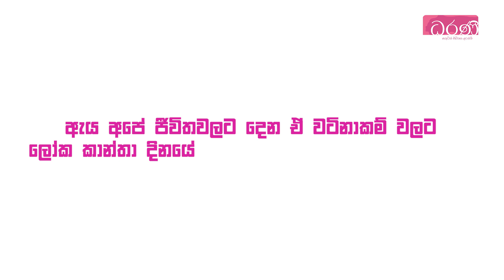මට ඉන්නෙ ලේලි කෙනෙක් නෙමෙයි දුවෙක්